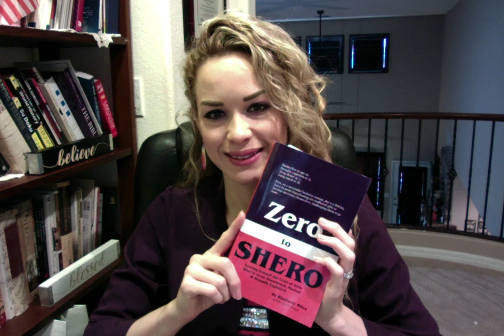Sex-Trafficking Survivor History in a book. ( ENGLISH VIDEO)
Do you want to get more involved in fighting to end sex-trafficking? read this book, we need together as a society to raise awareness to end this evil. I work with many organizations in Las Vegas that are fighting against Sex-trafficking, in Brazil also I coordinate many projects inside the slams. Sex-trafficking is the new drug that criminals are using to make big money,  but we can identify signs to prevent this evil.